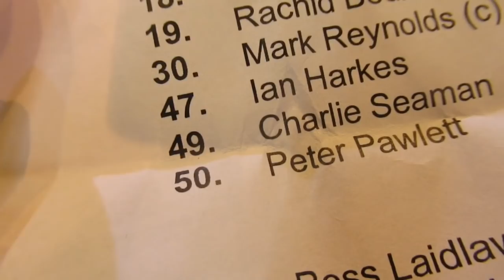DUNFERMLINE V DUNDEE UNITED | THE BIG MATCH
A really tight game, I thought. Once again, we just didn’t get the rub of the green against United...